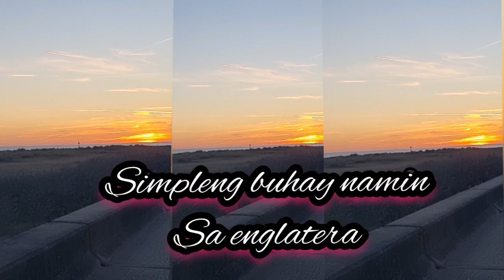simpleng buhay pero masaya